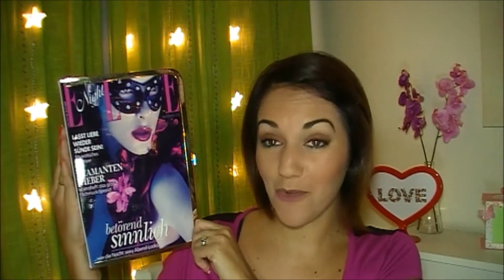Mini Haul variado - Accesorios ♥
Hoy os traigo un nuevo vídeo en el que os muestro unas cositas que me han regalado y otras que he comprado. Espero que os guste.

♥Mi código en Iherb: HCJ123